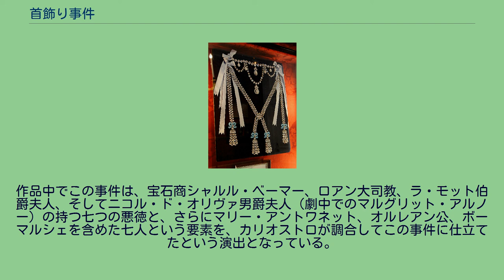首飾り事件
首飾りのデザイン画 首飾り事件（くびかざりじけん, 仏: Affaire du collier de la reine）は、1785年、革命前夜のフランスで起きた詐欺事件。
ヴァロワ家の血を引くと称するジャンヌ・ド・ラ・モット伯爵夫人が、王室御用達の宝石商ベーマーから160万リーブル（金塊1t程度に相当する）の首飾りをロアン枢機卿に買わせ、それを王妃マリー・アントワネットに渡すと偽って騙し取った。
典型的なかたり詐欺。
ラ・モット伯爵夫人は、王妃マリー・アントワネットの親しい友人だと吹聴してルイ・ド・ロアン枢機卿に取り入り、王妃の名を騙り金銭を騙し取っていた。
宮廷司祭長の地位にあったロアン枢機卿は、ストラスブールの名家出身の聖職者でありながら、大変な放蕩ぶりでも知られていたためマリー・アントワネットに嫌われていた。
だが枢機卿は諦めることなく、いつか王妃に取り入って宰相に出世する事を望んでいた。
宝石商シャルル・ベーマーとそのパートナーであるポール・バッサンジュは、先王ルイ15世の注文を受け、大小540個のダイヤモンドからなる160万リーブルの首飾りを作製していた。
これはルイ15世の愛人デュ・バリー夫人のために注文されたものだったが、ルイ15世の急逝により契約が立ち消えになってしまった。
高額な商品を抱えて困ったベーマーはこれをマリー・アントワネットに売りつけようとしたが、マリーは高額であったことと、敵対していたデュ・バリー夫人のために作られたものであることから購入を躊躇した。
そこでベーマーは王妃と親しいと称するラ・モット伯爵夫人に仲介を依頼した。
王妃のネックレスのレプリカ（フランス、ブルトイユ城(fr)蔵） ラ・モット伯爵夫人はこの首飾りの詐欺を計画した。
1785年1月、伯爵夫人はロアン枢機卿にマリー・アントワネットの要望として首飾りの代理購入を持ちかけた。
伯爵夫人は、前年の夏、娼婦マリー・ニコル・ルゲイ・デシニー（後に偽名「ニコル・ドリヴァ男爵夫人」を称する）を王妃の替え玉に仕立て、ロアン枢機卿と面会させており、彼は念願の王妃との謁見を叶えてくれた人物として、伯爵夫人を完全に信用していた。
ロアン枢機卿は騙されて首飾りを代理購入しラ・モット伯爵夫人に首飾りを渡した。
その後首飾りはバラバラにされてジャンヌの夫であるラ・モット伯爵（及び計画の加担者達）によりロンドンで売られた。
しばらくして首飾りの代金が支払われないことに業を煮やしたベーマーが、王妃の側近に面会して問い質した事により事件が発覚した。
同年8月、ロアン枢機卿とラ・モット伯爵夫人、ニコル・ドリヴァは逮捕された。
ラ・モット伯爵夫人はこの時、ロアン枢機卿と懇意であったが事件とは無関係とされる医師（詐欺師）カリオストロ伯爵を事件の首謀者として告発し、カリオストロ伯爵夫妻も逮捕された。
なおラ・モット伯爵はロンドンに逃亡して逮捕されなかった。
事件に激昂したマリー・アントワネットは、パリ高等法院（最高司法機関）に裁判を持ちこんだ。
1786年5月に判決が下され、ロアン枢機卿はカリオストロ伯爵夫妻、ニコル・ドリヴァとともに無罪となり、王妃と愛人（レズビアン）関係にあると噂されたラ・モット伯爵夫人だけが有罪となった（実際は個人的に会ったことはなかった）。
彼女は「V」（「Voleuse」で泥棒のこと）の文字を両肩に焼き印されて投獄された。
この裁判によりマリー・アントワネットはラ・モット伯爵夫人と愛人関係にあるという事実無根の噂が広まった。
伯爵夫人はこの虚偽の醜聞をもとに後に本を出版し金銭を得ている。
フランスでは、この事件は事実に反して王妃の陰謀によるものとして噂になり、マリー・アントワネットを嫌う世論が強まった。
また国王ルイ16世は判決直後、無罪となったロアン枢機卿を宮廷司祭長から罷免、オーヴェルニュのシェーズ・ディユ大修道院に左遷し国民の反感を買った。
但し、ロアン枢機卿はもともと評判の悪い堕落した聖職者だったが、彼の左遷を批判した多くの人々はそれを知らなかった。
史実において事件は、ほとんど世間に出ていなかったマリー･アントワネットの評判を決定的に貶めただけで、彼女の非業の死と関係するのみであった。
ゲーテはこの「首飾り事件」が世間に知れ渡った時、「この空前の罪業によって王室の威厳が葬られ、いわば予めすでに破壊せられたのを私は見た」と語っている。
アルセーヌ・ルパンシリーズ関連 ...